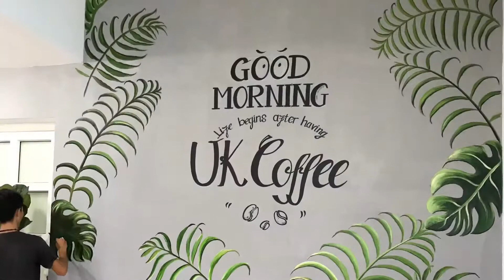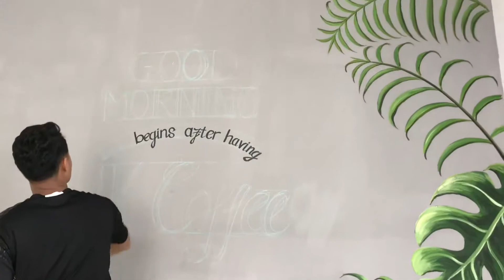VẼ TRANH TƯỜNG CHO QUÁN CAFE SÂN THƯỢNG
Vẽ tranh tường và Decor lại k gian cho tiệm cafe sân thượng tại gò vấp !